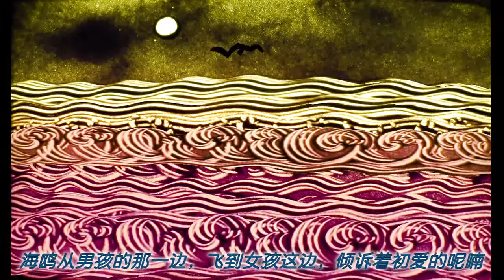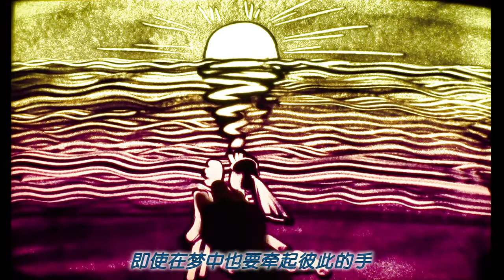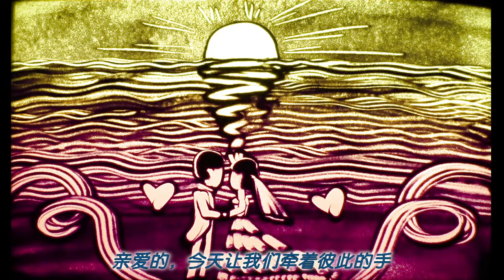创意婚礼前短片—手绘1—壹天工作室出品.flv